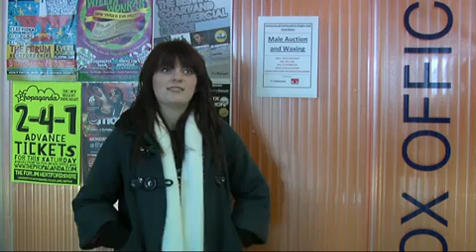7 Minutes Of This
This is a seven minute panel show that was filmed for a university assignment. I presented, co-wrote and co-edited. The co-writer/researcher was Aisha Aslam, co-editors were Joshua Gershinson and Lesley Elizondo.